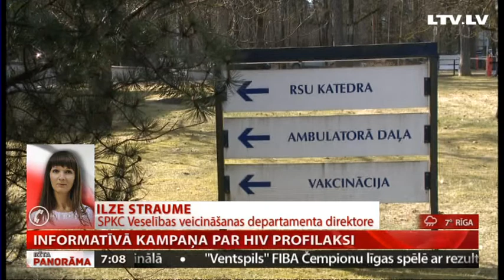Telefonintervija ar Ilzi Straumi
Puse no inficētajiem Latvijā pat nenojauš, ka viņiem piemīt šī infekcija, lai arī ar laiku tā var ietekmēt ne tikai viņu, bet arī citu cilvēku dzīvi un dzīvību. Ir runa par HIV, kuras izplatības ziņā Latvija ir 2.vietā Eiropā.
 Lai skaidrotu jautājumus, kas saistīti ar HIV profilaksi, testu veikšanu un kliedētu sabiedrībā valdošos mītus, šodien tiek aizsākta informatīvā kampaņa "HIV nešķiro - tas attiecas arī uz Tevi!" Pašlaik pa tālruni mums pievienojusies Slimību profilakses un kontroles centra Veselības veicināšanas departamenta direktore Ilze Straume.